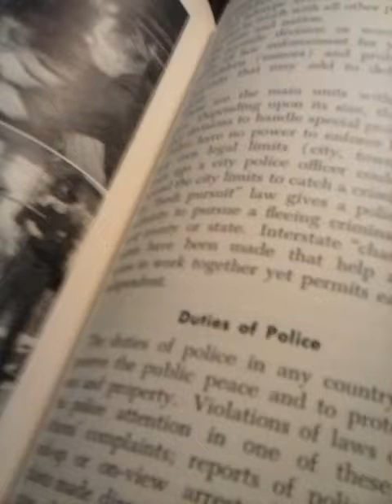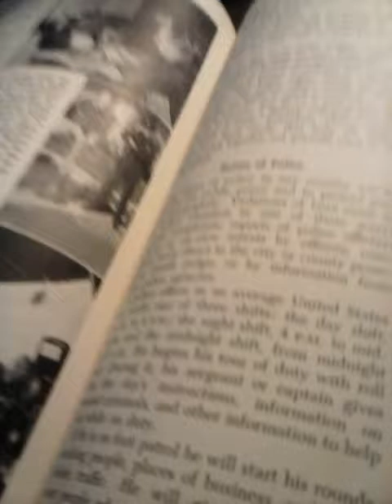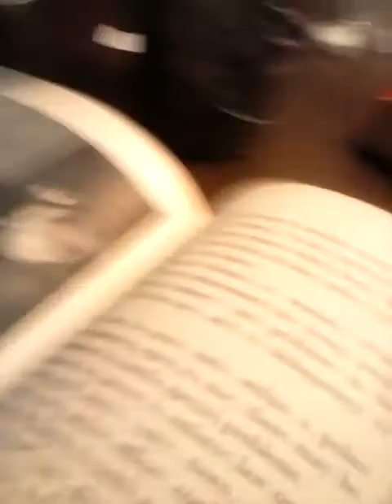June 25, 2019